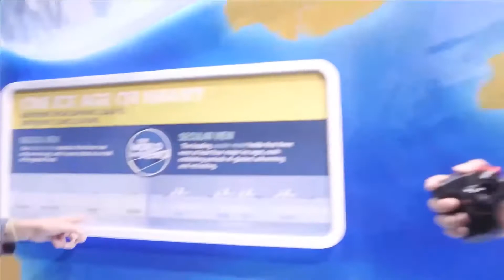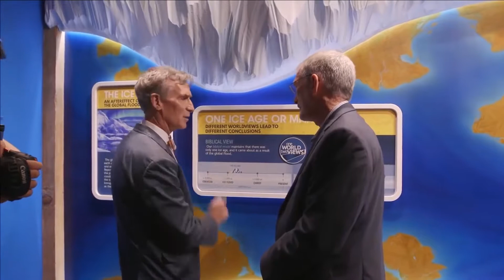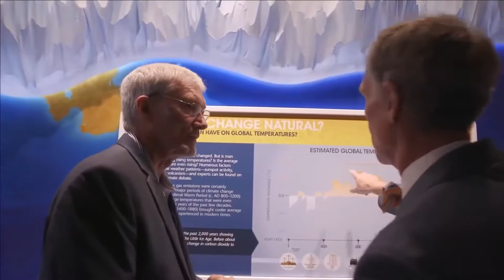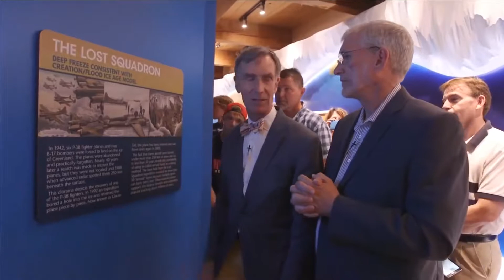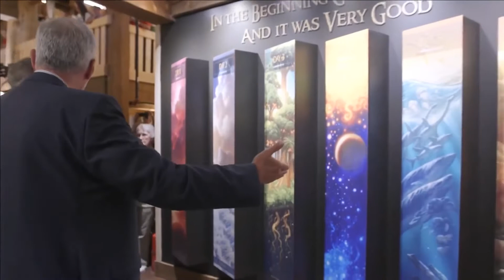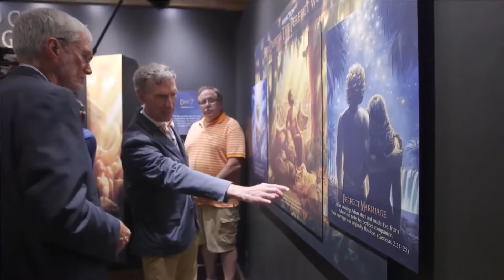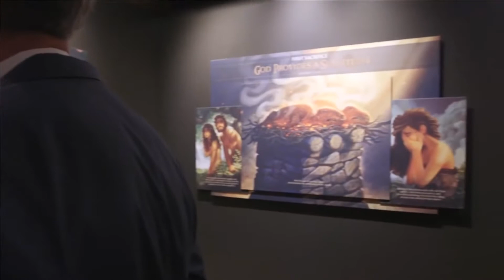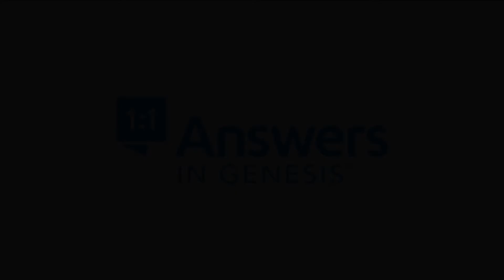Bill Nye tours Ken Ham`s - The Ark Encounter UNCUT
Bill Nye (The Science Guy) visits Ken Hams` Ark Park.
Please watch as Bill Nye is accused of attacking Ken`s followers beliefs. Bill Nye is confused at the level of ignorance and inability of Ken Ham to look facts & evidence in the face.

Ken Ham uses the old argument - `You don`t know, you weren`t there`. He also argues with Bill Nye about `labels in ice and rocks, absolute knowledge of everything` and much more.

The has to go up there with the interview between Richard Dawkins and Wendy Wright.